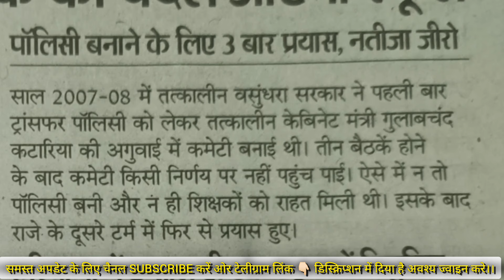शिक्षक तबादला नीति के तीन प्रयास और नतीजा....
*** ABOUT ME ***🔴

बड़ी खबर
3rd ग्रेड शिक्षकों के लिए जरूरी संदेश
3rd Grade Transfer Headlines
Teacher Transfer News
3rd ग्रेड शिक्षकों के ट्रांसफर से जुड़ी खबरें
3rd Grade Transfer News
Teacher Transfer news today
Latest news
जल्द होंगे तृतीय श्रेणी शिक्षकों के ट्रांसफर
Teacher Transfer
3rd Grade transfer News
Teacher Transfer News
News
तृतीय श्रेणी शिक्षकों के स्थानांतरण से जुड़ी खबरें
3rd Grade Transfer

3rd grade teacher transfer latest news ,